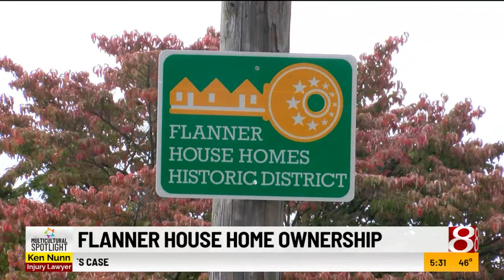Flanner House unveils first renovated house under new home ownership program